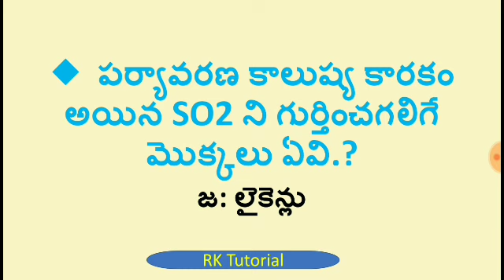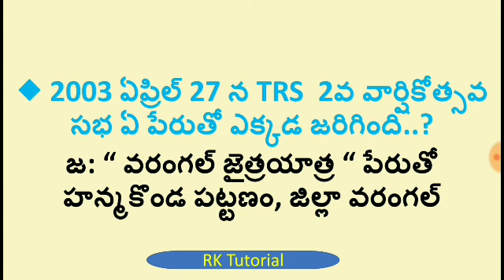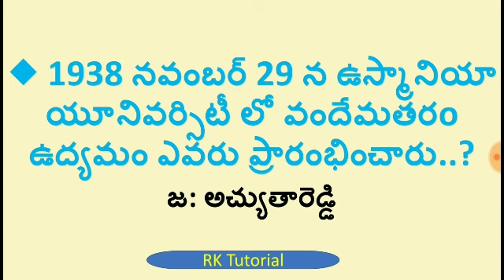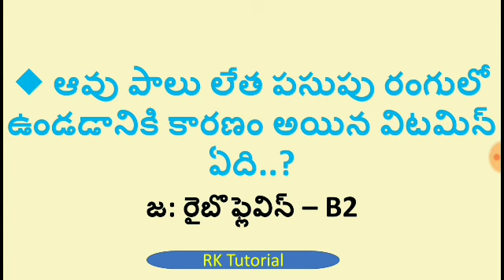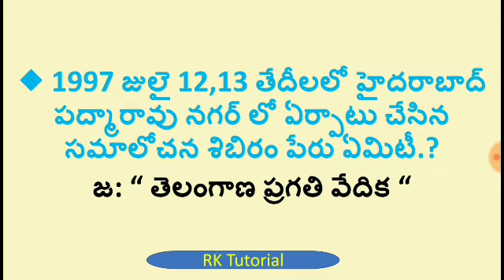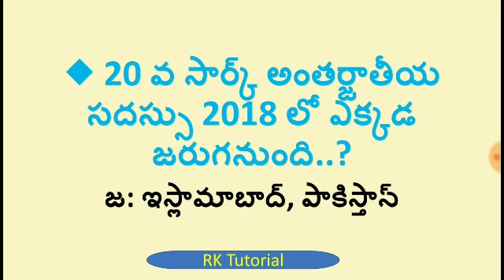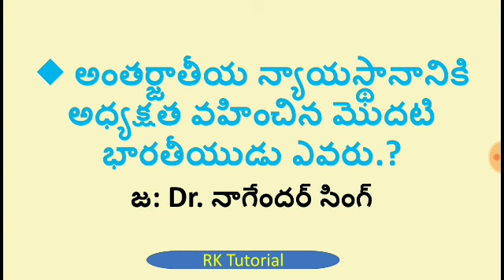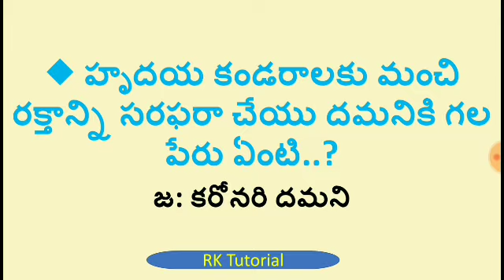police Constable - 2018 || Model paper-8 || 100% most expected బిట్స్